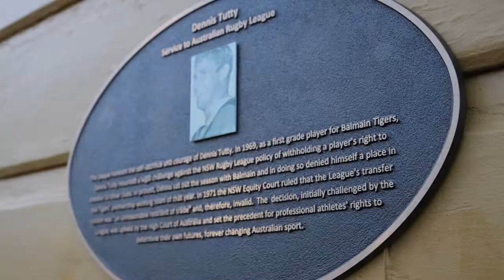Dennis Tutty plaque unveiling at Leichhardt Oval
The Rugby League Players’ Association (RLPA) had the honour of attending the plaque unveiling ceremony for Dennis Tutty at Leichhardt Oval – acknowledging the pivotal role that the former Balmain Tigers, Penrith Panthers and Eastern Suburbs forward had in advancing player rights.